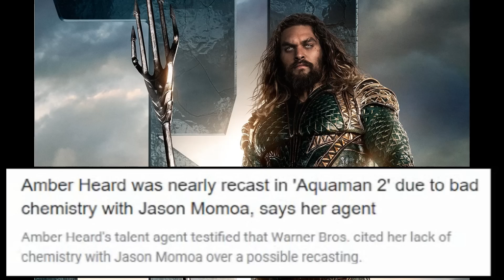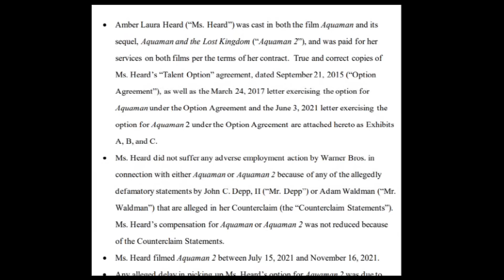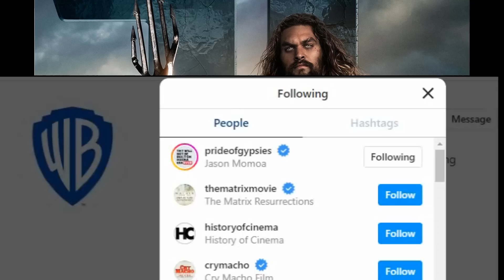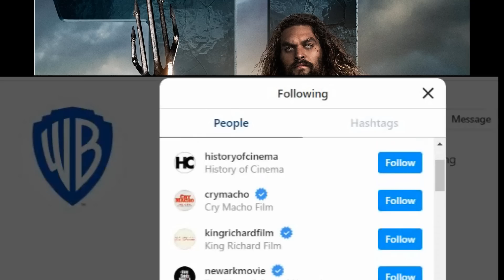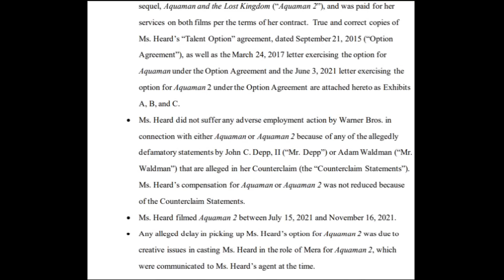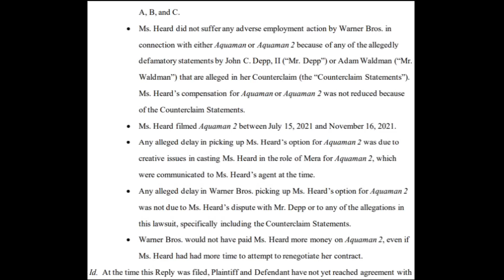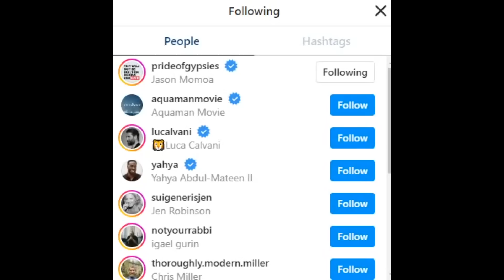Heard REMOVED from Aquaman 2 COMPLETELY?! She BLAMES Jason Momoa?!